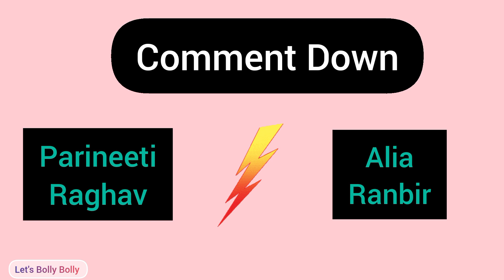Parineeti Chopra और Alia की शादी में 5 Similarities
दोस्तों बॉलीवुड की लेटेस्ट खबरों के तहत हम जानेंगे इस वीडियो में उन 5 चीजों के बारे में जो इनकी शादी को एक जैसा बनाती हैं।
ऐसे ही अच्छे–अच्छे वीडियो देखने के लिए मेरे चैनल को ढेर सारा प्यार दीजिए।